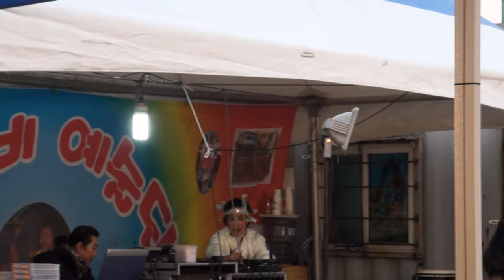전자동 품바 동명항양미리도루묵축제16-11-10편집자 장털보